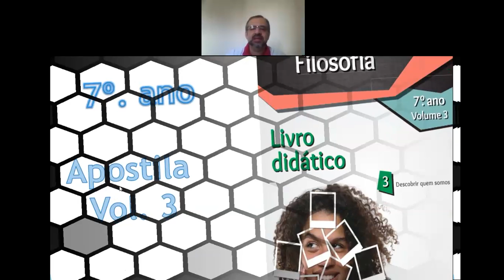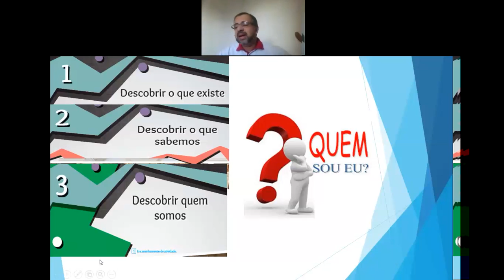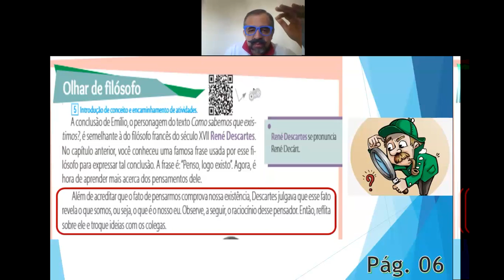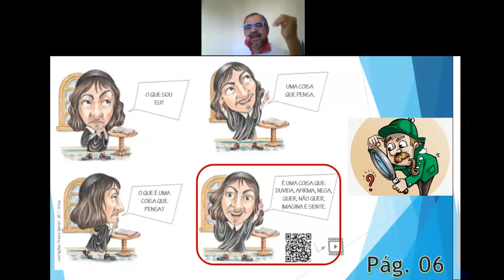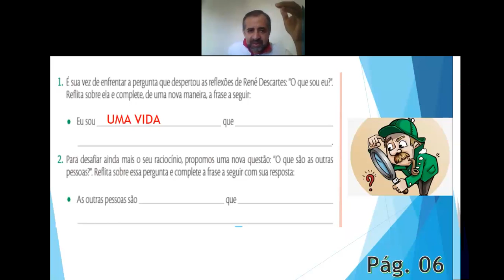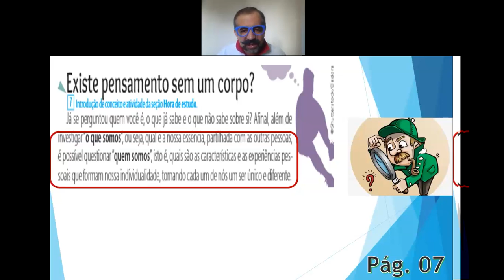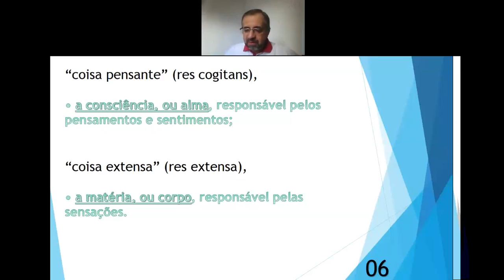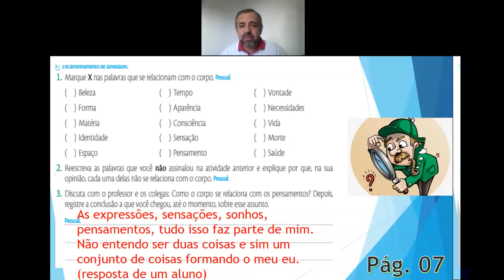Videoaula de Filosofia - 7º Ano - Live sobre Coisa - Professor Dalberto